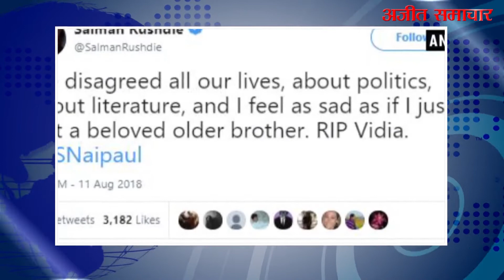नोबेल पुरस्कार से सम्मानित लेखक वी एस नायपॉल का लंदन में निधन